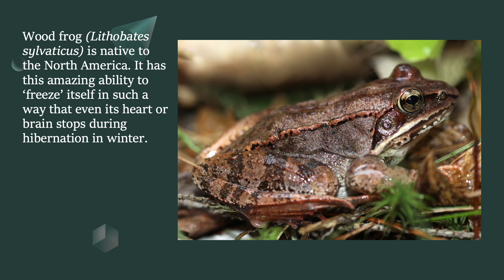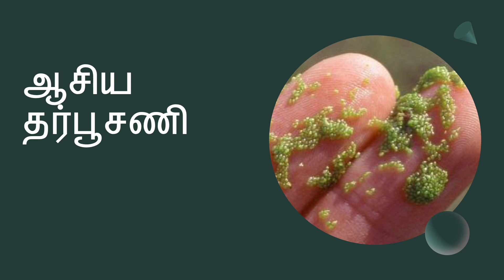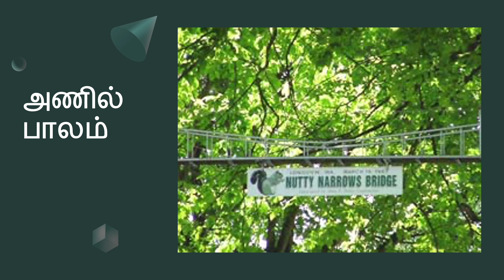இது தெரியுமா !!! 59 - Facts In Tamil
Facts - Non Fiction Stories - Riddles -both in Tamil and English.Check my other playlist.